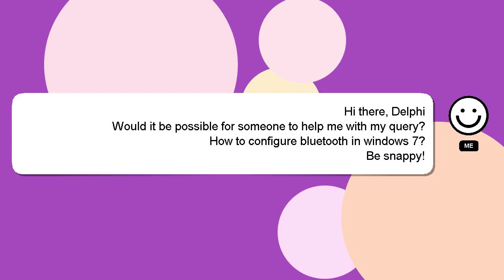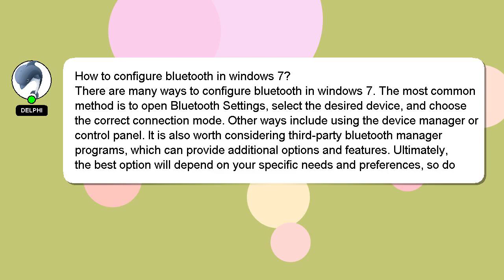How to configure bluetooth in windows 7?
An introduction to myself in a few words, Hey, I'm known as Delphi. Allow me to support you in answering your questions. - How to configure bluetooth in windows 7?

If you require more detailed information, please don't hesitate to comment or chat with me. Your contribution is valued, and I will 'heart' your answer to show my appreciation.

*2 What we are experimenting :*